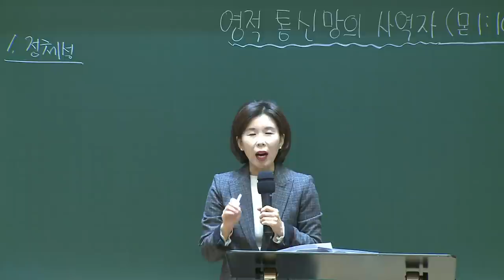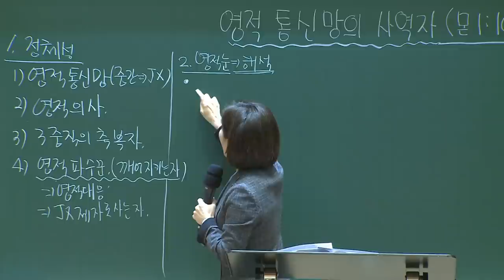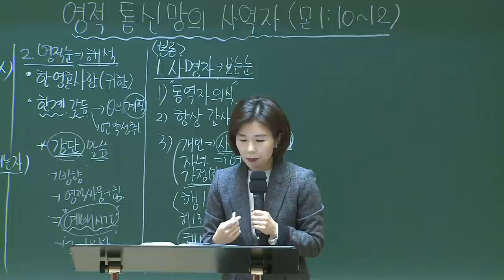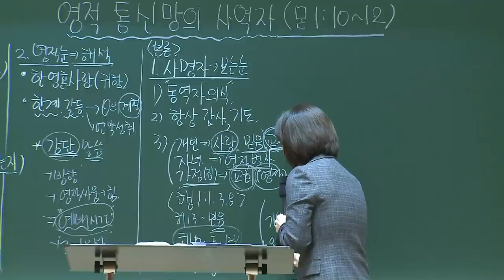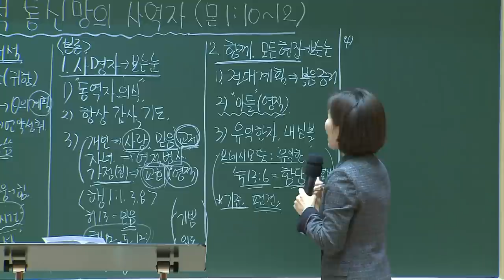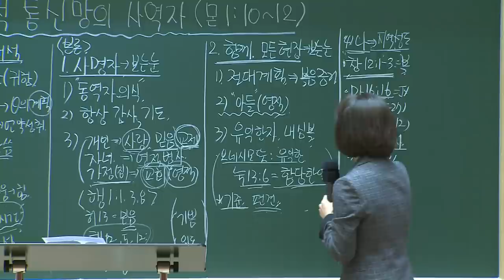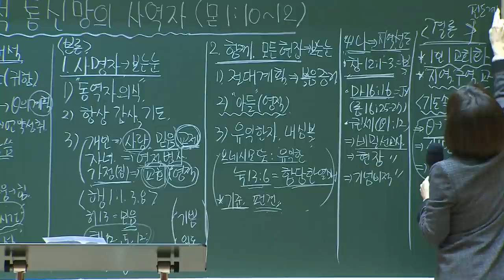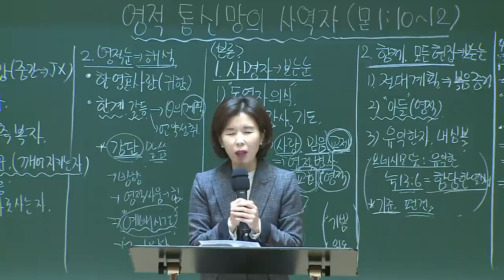[예원교회] 경기2 - 목요 사역자 조장 훈련 - 영적 통신망의 사역자 - 나혜영목사 - 2021.01.21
빌레몬서 1:10-12
영적 통신망의 사역자
나혜영목사